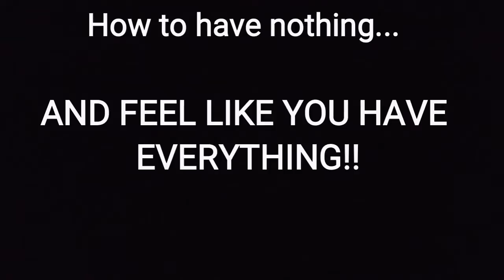(New) Attracting what you want LISTEN!! Aug 12, 2016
In this video, I talk about keys to living a happy life or living happily ever after, for real! I discuss your emotional state, your mental state, how you define things like happiness and problems, gratitude, and of course moving forward from your beliefs. This is a powerful video, and if you love Law of Attraction material then you will love this video and my channel.

TheHelpfulTrucker Helpful Resources;

Funding and fuel discounts;